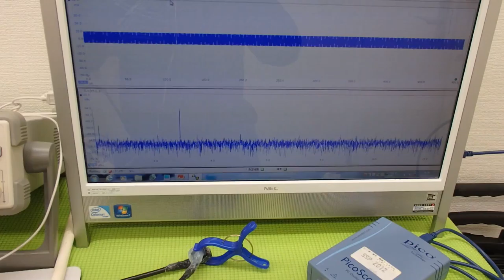オリジナル超音波実験 （超音波システム研究所 ultrasonic-labo）